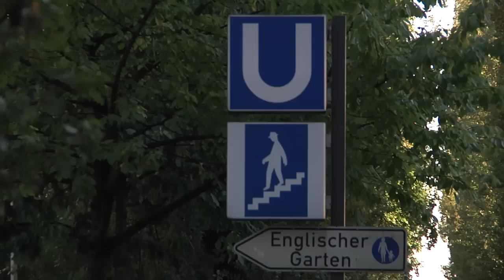Prof. Dr. Anya Zilberstein on "Count Rumford and the Landscape of Munich's English Garden"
Carson Fellow Anya Zilberstein is an assistant professor of history at Concordia University in Montreal, where she teaches classes in environmental history, early North America, and the history of science and empire.